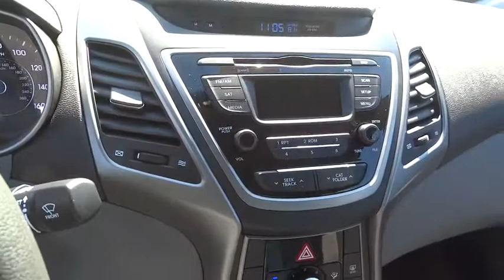2016 Hyundai Elantra Orange County, Irvine, Laguna Niguel, Newport Beach, Mission Viejo. 7897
2016 Hyundai Elantra

Allen Hyundai
28432 Camino Capistrano